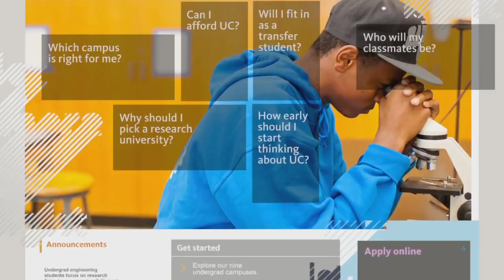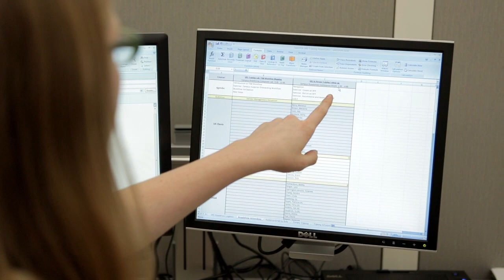Collaborative Procurement with UCOP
| SciQuest Customer Stories series we speak with the University of California Office of the President (UCOP) to learn more about their journey in collaborative procurement. UCOP is the system-wide office that sets procurement processes and identifies technology and resources across 10 campuses and five medical centers. With 200,000 employees and 223,000 students, this large organization required automated systems to better manage its procurement, contracts and spend analysis as part of its plan for two hundred million in savings over five years.